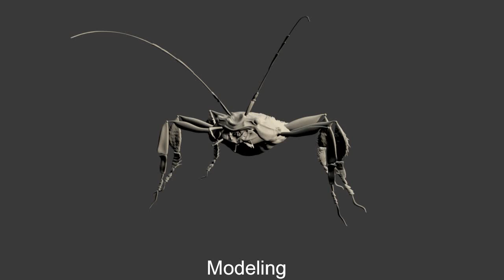3D Model TurnTable : Oniscidea Episma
Weird creature I created for a project
Design Modeling and Textures by Me